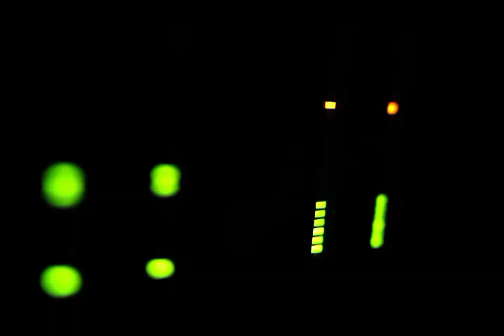Sjava - Eweni_ Click2Art Siphiwe Harris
Sjava - Eweni.. Just a compilations of some of the videos I've shot. love the song and thought to use it as the background track. Hope you enjoy!!!